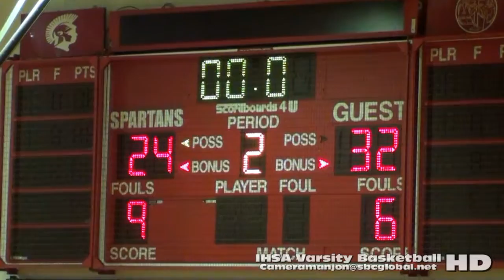* * [2] Mt Carmel Caravan@Hales Franciscan Spartans Basketball2 '16 Chicago Sports/Cameramanjon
* [2] Mt Carmel Caravan@Hales Franciscan Spartans Varsity Basketball2a (1-8-16)  Chicago Sports